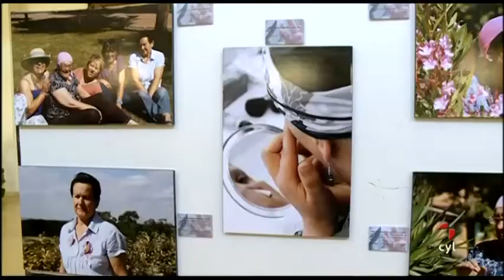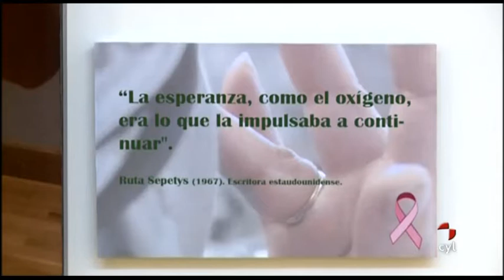La AECC organiza un encuentro regional de mujeres mastectomizadas en Medina de Rioseco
Allí se han dado cita 600 mujeres que día a día superan la enfermedad.